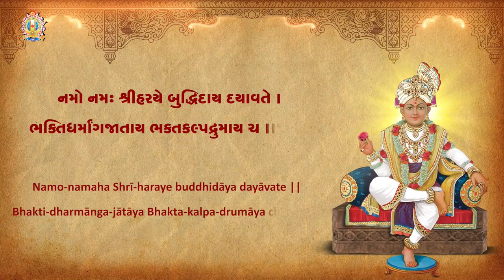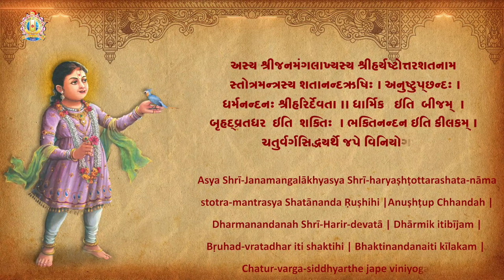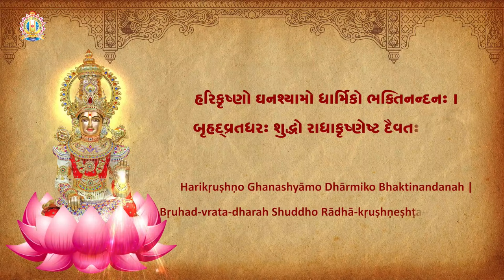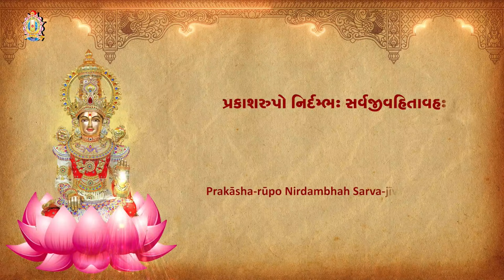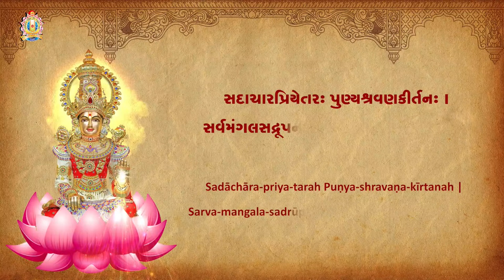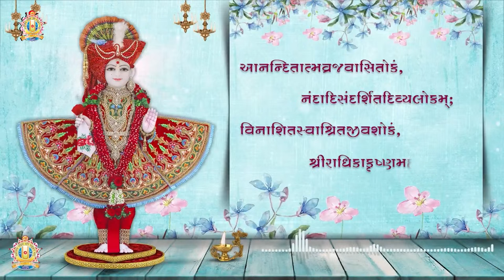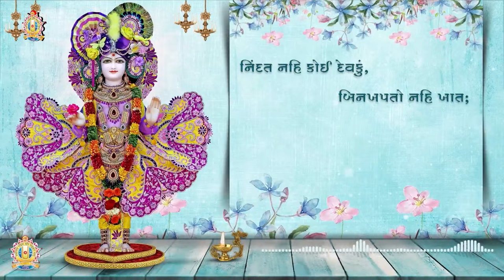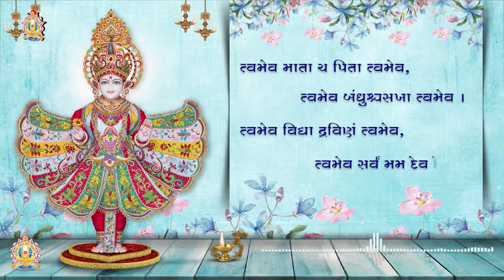🔴 Live | Aarti & Atmiya Sabha || મહાનિરાજન આરતી - સ્તુતિ અને આત્મીય સભા || 11 Dec. 2023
* Junagadh Gurukul
* Surat Gurukul
* Hyderabad Gurukul
* Taravada Gurukul (The Birthplace Of Shastriji Maharaj)
* Navsari Gurukul
* Mumbai Gurukul
* Bangalore Gurukul
* Narmada Gurukul - Nilkanth dham Poich
* Gyanbag Gurukul
* Gulbarga Gurukul
* Bidar Gurukul
* Vadodara Gurukul
* Raipur Gurukul
* Morbi Gurukul
* Vidyanagar Gurukul
* Bhayavadar Gurukul
* Keshod Gurukul
* Una Gurukul
* Solapur Gurukul
* Jadcherla Gurukul
* Vijayawada Gurukul
* Nagpur Gurukul
* Bhavnagar Gurukul
* Ratanpar Gurukul
* Delhi NCR
* Jamnagar Gurukul

* Dallas Gurukul
* Phoenix Gurukul
* New Jersey Gurukul
* Chicago Gurukul
* Atlanta Gurukul
* Los Angeles Gurukul
* Toronto Gurukul
* Melbourne Gurukul
* Springfield Gurukul
* San Antonio